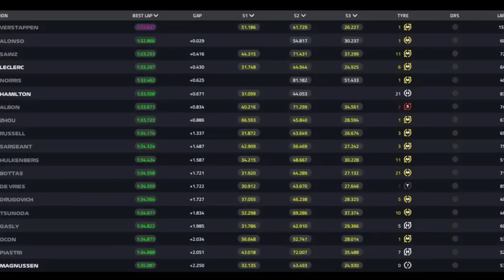Mercedes CELEBRA ausência de quiques no W14 “Bom ponto de partida” | Verstappen é P1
Chefe da Mercedes se mostra satisfeito com início de jornada do novo modelo, comparando com o que aconteceu há um ano.
A Mercedes está confiante de que está em um lugar totalmente diferente, com seu carro de Fórmula 1 de 2023 em comparação com o ano passado, depois de relatar que o carro não saltava no primeiro dia de testes.

▪️ 44 Moments: Canal destinado aos fãs de Lewis Hamilton e Mercedes. Notícias, curiosidades e momentos da carreira de Hamilton.